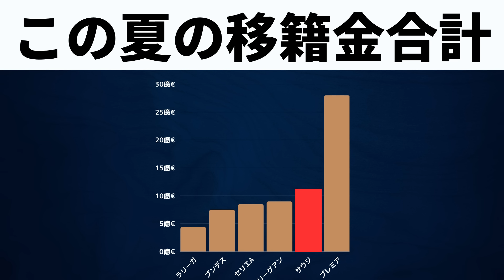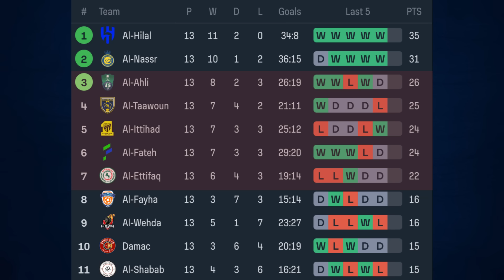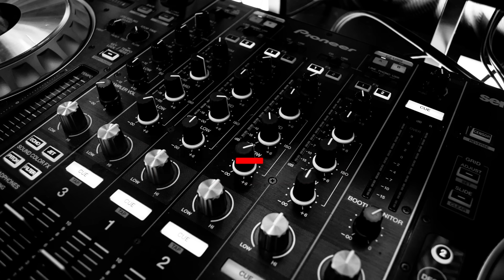ロナウドは無双もネベスは欧州復帰?サウジの現状とは？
なんかカット編集が雑な気がする
マジで申し訳ない‥

【目次】
00:00 久しぶりのサウジ特集
01:30 サウジアラビアのサッカーは盛り上がっているのか？
06:50 サウジのリーグでは誰が活躍しているのか？
11:08 サウジから復帰する可能性のある選手達

【画像引用元】
クラブのlogo関連